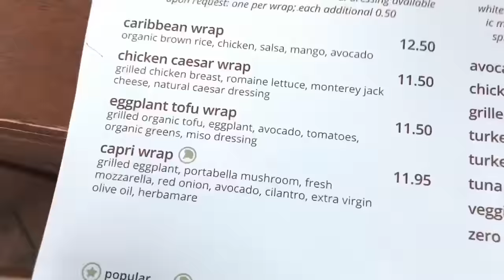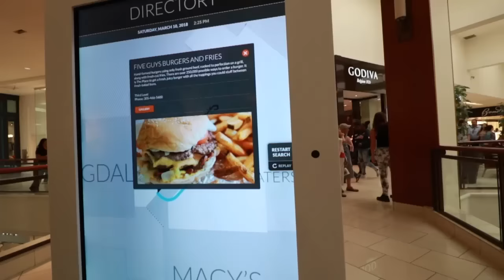NÃO FAÇA DIETA FLEXÍVEL SE VOCÊ - Com Isabella Russo - Vlog 007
No Vlog de hoje estamos com uma pessoa espcial, Isabella. Vamos bate rum papo sobre a dieta flexivel. Porque ela defende essa dieta, alguns mitos sobre a dieta, quem pode e quem nao deve fazer essa dieta flexivel.

Obrigado Isabella por aceitar o convite, foi um prazer enorme.